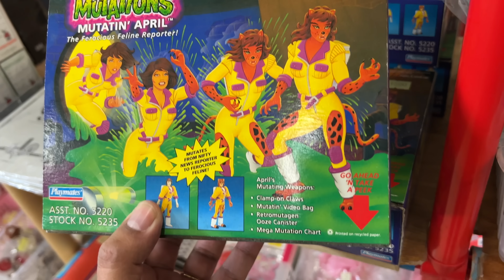🚨 ESPECTACULAR EL MERCADO DE JUGUETES VINTAGE MÁS GRANDE E IMPORTANTE DE TOKYO SUPER FESTIVAL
Explorando el mercado de juguetes vintage más grande de Tokyo, encontré una verdadera mina de tesoros de mi infancia. Desde figuras de acción hasta juegos de mesa, todo estaba ahí esperando ser descubierto. En este video te llevo conmigo, si el Tio Japan Geek en una nueva aventura y te muestro algunos de los hallazgos más alucinantes que encontré en este mercado de juguetes en Japón. ¡Prepárate para una dosis de nostalgia y diversión!

🔥 Atención! Hazte miembro y se parte activa de esta comunidad.
Contenido extra y exclusivo, fotos, eventos, y mucho más desde Tokyo.
Más minutos de video, y en vivos solo para los miembros. ¡Que estás esperando?!

✅ COMPRA YA Tus figuras, anime y videojuegos directo desde Japón AQUÍ!

⚠️ Si tienes PREGUNTAS acerca de los ENVÍOS, COMPRAS, PAGOS, etc mira este enlace:

Visítame en Japon y conversemos de figuras y juegos!